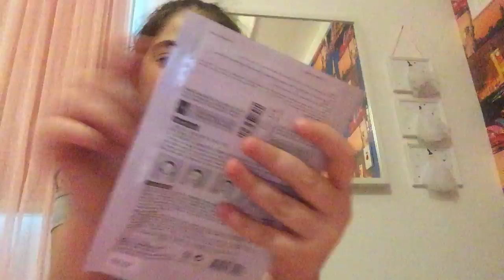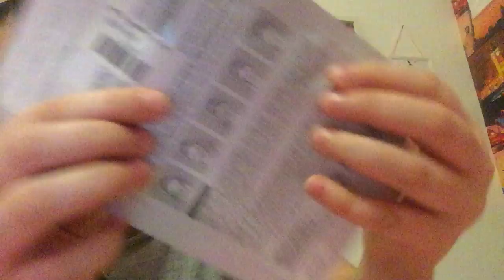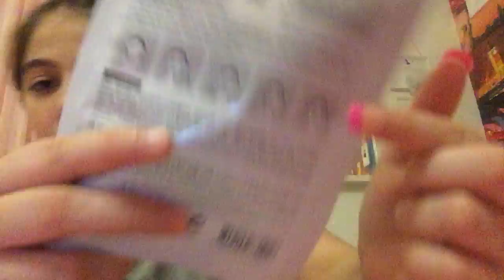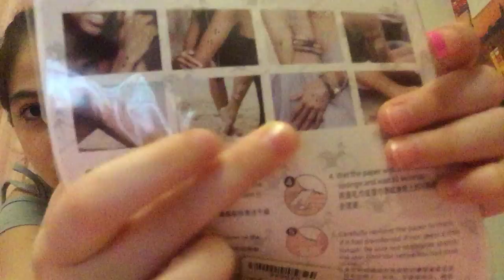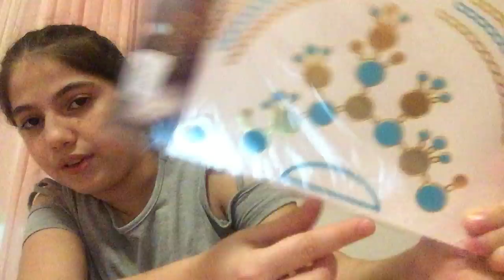حذرو مين جايه